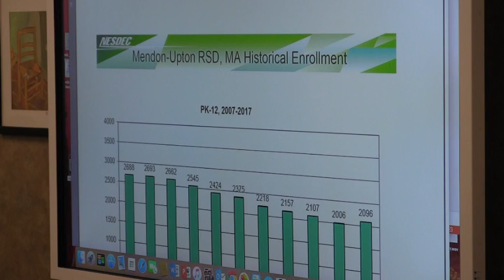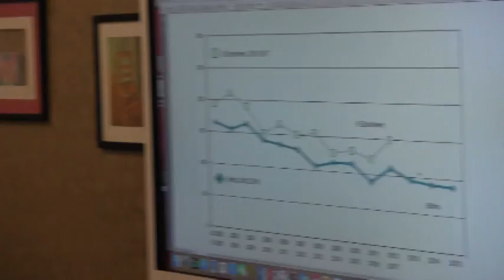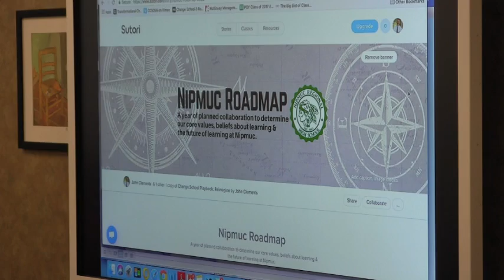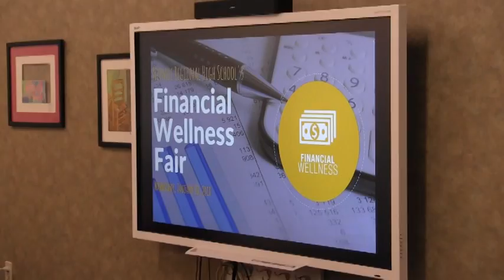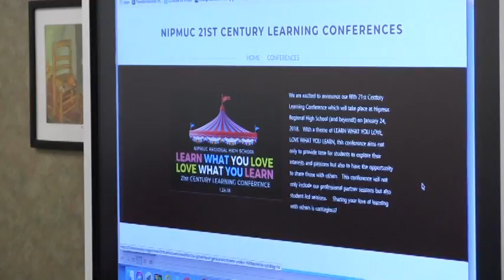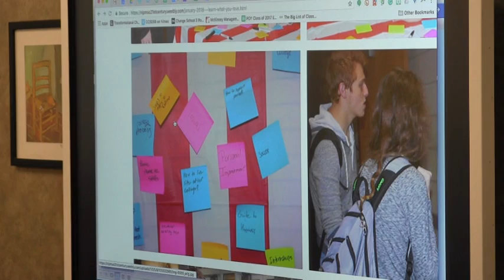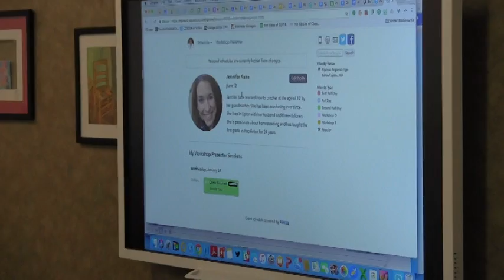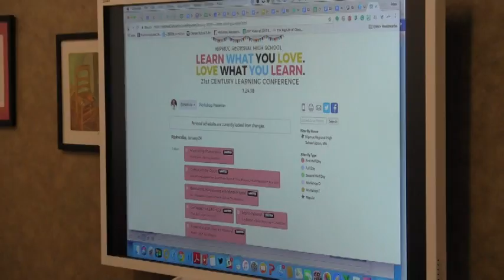School Committee 01 08 18 4688